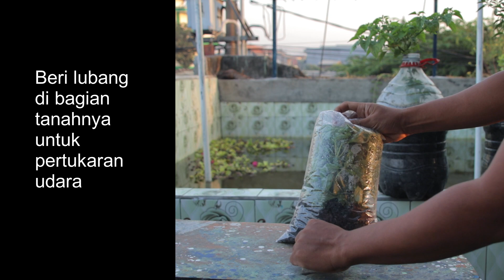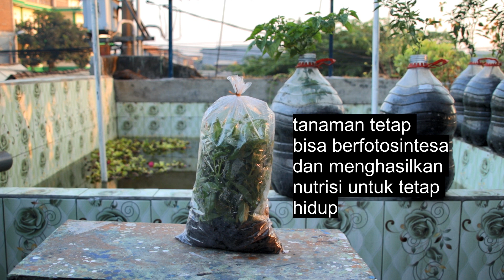Sayuran tetap segar tanpa kulkas, cara menyimpan yang mudah tanpa listrik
cara menyimpan sayurana agar tetap segar tanpa masuk kulkas
nah untuk percobaan kali ini kita beli 2 ikat sayuran yaitu kemangi dari pasar di penjual yang sama
jadi kondisinya sama persis, tingkat kesegarannya sama persis
satu ikat kita masukkan tas kresek dan kita taruh dikulkas dibagian penyimpanan sayuran dan buah
sedangkan yang satunya kita pakai trik ini
yang kita butuhkan kantung plastik yang cukup besar, tidak harus baru
tusuk sate 2 buah, ini opsional bisa pakai atau tidak
dan karet gelang
pertama kita masukkan sedikit tanah ke kantung plastiknya
untuk fungsi dari langkah-langkah ini nanti akan kita bahas
kita masukkan sayuran kedalamnya
tapi ternyata ruangannya tidak cukup untuk bisa ditutup
terpaksa batangnya kita potong dulu agar lebih pendek
kita masukkan lagi ke kantung plastik
nah tusuk sate ini fungsinya sebagai penyangga agar plastiknya tetap tegak
tapi kalau sayurnya lebih tinggi dari tusuk satenya maka tidak pakai tusuk satepun tidak apa-apa
lalu kita tutup dan kita ikat dengan karet gelang
lalu beri lubang pada bagian tanahnya untuk pertukaran udara dan agar tanahnya tidak terlalu lembab
Mungkin anda bertanya-tanya, kok bisa?
begini cara kerjanya
pertama setiap saat tanaman akan menguapkan air, termasuk setelah dipotong
karena dia sudah tidak punya akar untuk mengambil air lagi, maka tanaman akan segera mengalami dehidrasi
suhu yang rendah seperti didalam kulkas akan mengurangi kecepatan penguapan ini
nah tehnik ini bahkan menghentikan penguapannya
ini karena uap air yang keluar dari tanaman akan terjebak didalam plastik, yang membuat udara didalamnya menjadi jenuh
dan airpun akan membentuk tetesan air lewat kondensasi yang akan turun lagi ke tanah
lalu menguap lagi, turun lagi dst, sehingga tanaman tidak lagi mengalami dehidrasi
yang kedua walau setelah tanaman dipotong, daun yang tidak mengalami dehidrasi tetap bisa melakukan fotosintesis bila kena cahaya matahari
sehingga tanaman dalam plastik inipun tetap memproduksi nutrisi seperti layaknya tanaman hidup sampai beberapa hari kedepan
mudah-mudahan cukup jelas
kemudian taruh diluar ruangan ditempat yang teduh
nah setelah 1 minggu tanpa kita buka sama sekali baik yang didalam kulkas maupun yang dalam plastik
saatnya kita lihat apa tehnik ini bisa menyaingi kulkas dalam membuat sayuran tetap segar

ini yang disimpan dalam kulkas, daunnya sudah mulai layu dan sebagian jadi coklat
sementara yang menggunakan tehnik ini terlihat sangat segar, bahkan lebih segar dibanding sebelum dimasukkan ke plastiknya
perbedaannya jelas sekali bukan, jadi kalau untuk menjaga sayuran tetap segar segar tehnik ini lebih unggul dari kulkas,
juga lebih hemat karena tidak perlu listrik
dan sayuran akan tetap segar selama setidaknya 10 hari
anda pasti punya banyak pertanyaan, silahkan cantumkan di kolom komentar nanti saya jawab